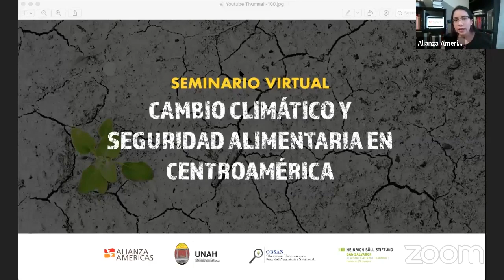Webinar | Climate Change and Food Security in Central America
On June 17, 20202, Alianza Americas, with the Heinrich Böll Foundation, Office in San Salvador, and the Observatory on Food Security of the Universidad Nacional Autónoma de Honduras, hosted a webinar on climate change and food security.

Speakers:

-Ingrid Hausinger, Heinrich-Böll-Stiftung San Salvador
-Gabriela Bulnes, OBSAN UNAH Food and Nutrition Security Observatory, UNAH Universidad Nacional Autónoma de Honduras

*** The webinar was developed in Spanish and we provided an English interpretation line. This is the English line recording. Watch the live streaming of the original version in Spanish